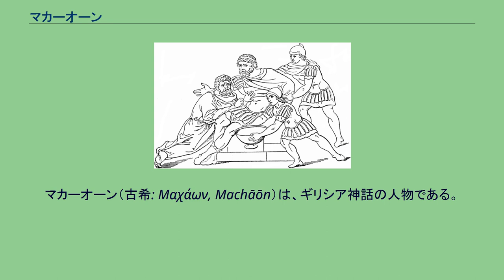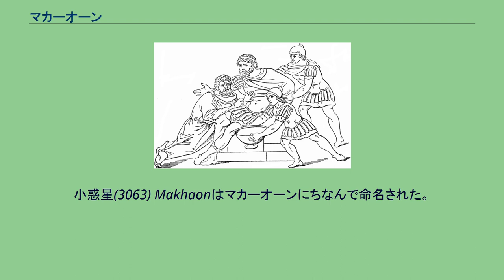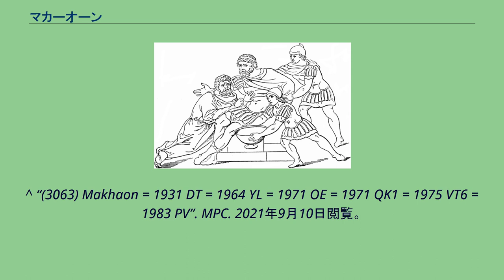マカーオーン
負傷したメネラーオスを治療するマカーオーン。
マカーオーン（古希: Μαχάων, Machāōn）は、ギリシア神話の人物である。
長母音を省略してマカオンとも表記される。
医神アスクレーピオスの子で、ポダレイリオスと兄弟。
アレクサノール、スピュロス、ポレモクラテース、ニーコマコス、ゴルガソスの父。
アスクレーピオスの子であるマカーオーンとポダレイリオスはともに名医であり、特にマカーオーンは外科、ポダレイリオスは内科に長けていた。
彼らはヘレネーの求婚者の1人で、トロイア戦争ではポダレイリオスとともにトリッケーの軍勢30隻を率いて参加した。
マカーオーンはアスクレーピオスがケイローンから授かった薬を持っており、ギリシア軍の軍医的存在であった。
『イーリアス』初日、マカーオーンはパンダロスの矢に傷つけられたメネラーオスをケイローンの薬で癒し、3日目には最大の激戦区だったスカマンドロス河沿いでイードメネウス、ネストールとともに戦った。
しかしパリスの矢を受け、それを見たイードメネウスはネストールに「傷の手当てができる者は他の者より何倍も価値があるから」と言い、マカーオーンを戦場から運び出すよう頼んだ。
そこでマカーオーンはネストールの戦車に乗って戦場を脱出したが、それを見たアキレウスは心配してパトロクロスをネストールの陣に遣わした。
後にマカーオーンはニーレウスとともにテーレポスの子エウリュピュロスに討たれた。
あるいはアマゾーンの女王ペンテシレイアに討たれたともいわれる。
しかしマカーオーンは戦死せずに木馬作戦に加わったとも、ピロクテーテースを癒したのはポダレイリオスではなくマカーオーンであるともいわれる。
メッセーネーの伝承では、マカーオーンとポダレイリオスはメッセーネーの出身で、一部の人々が彼らを王とした。
また彼らはメッセーネーの武将としてトロイア戦争に参加した。
戦後、ネストールはマカーオーンの遺骨を持ち帰ったといわれ、かつてネストールが養育されたというゲレーニアにはマカーオーンの墓と聖域があった。
聖域はロドスと呼ばれ、病気の癒しが行われた。
この聖域を最初に祭祀したのはヘーラクレイダイ出身のメッセーネー王グラウコスであったという。
小惑星(3063) Makhaonはマカーオーンにちなんで命名された。
^ パウサニアス、2巻11・5、23・4、38・6、4巻30・3。
^ アポロドーロス、3巻10・8。
ヒュギーヌス、81。
^ 『イーリアス』2巻、4巻。
^ 『イーリアス』4巻、11巻。
^ スミュルナのコイントス、6巻。
^ アポロドーロス、摘要（E）5・1。
^ ウェルギリウス『アエネーイス』2巻263。
ヒュギーヌス、108。
^ 『小イーリアス』概要（プロクロス『文学便覧』）。
^ パウサニアス、3巻26・9、26・10、4巻3・1、3・2、3・9。
^ “(3063) Makhaon = 1931 DT = 1964 YL = 1971 OE = 1971 QK1 = 1975 VT6 = 1983 PV”. MPC. 2021年9月10日閲覧。